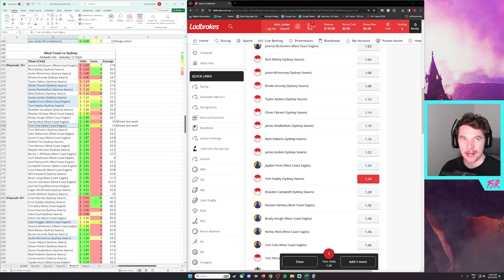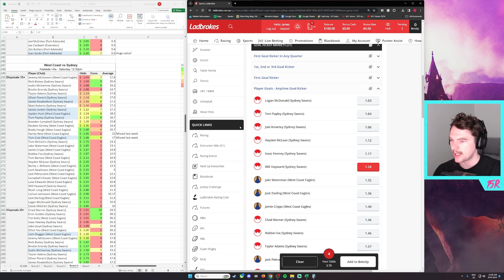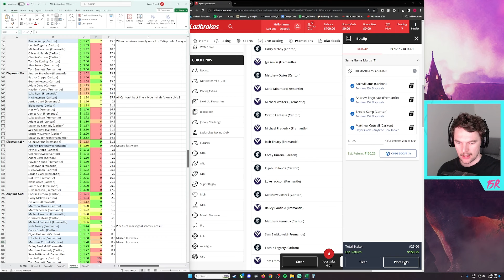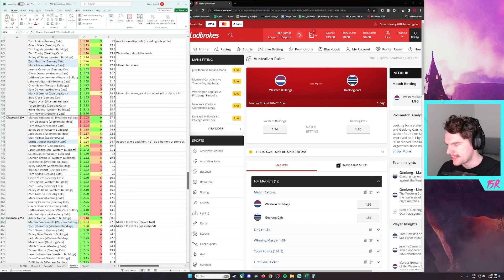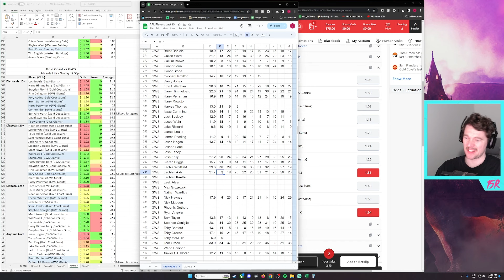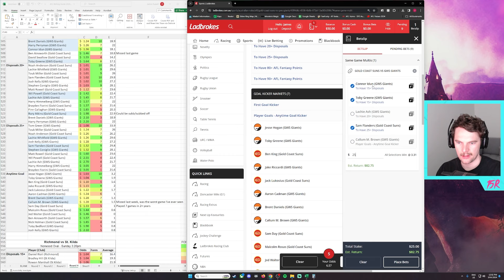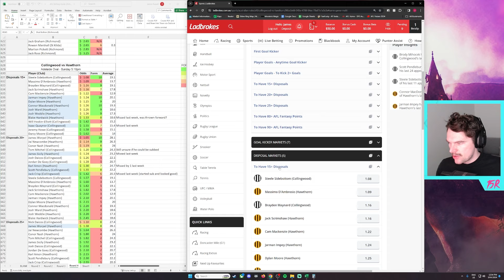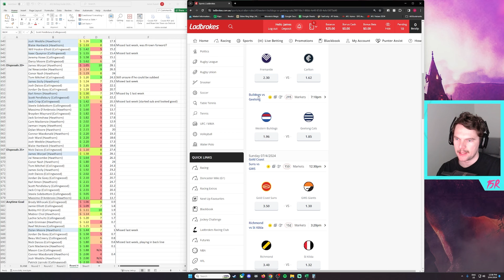AFL Betting Tips - Round 4 (2024)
Round 4
AFL Betting / Punting

0:00 Round Three Recap
15:50 Bris vs North
24:08 Port vs Ess
29:51 WC vs Syd
35:33 Freo vs Carl
39:18 Dogs vs Geel
43:30 GC vs GWS
48:38 Rich vs Saints
50:32 Coll vs Hawks